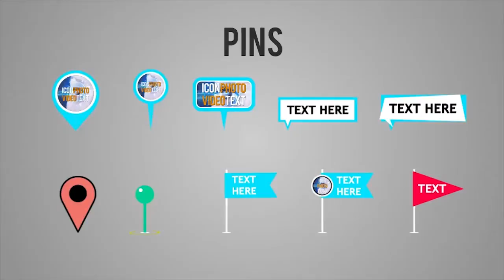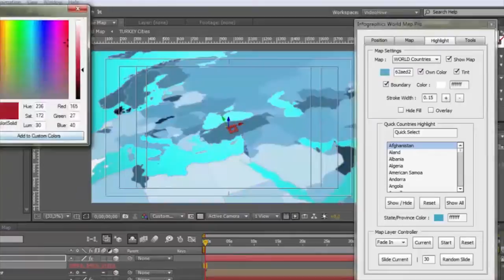3D World Map Pro Kit (Best After Effects Projects)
3D World Map Pro Kit (Best After Effects Projects)

Ultimate 3D World Map Pro Kit is designed for creating impressive video on world map easily and quickly. 14 countries’ state maps, 7 countries’ city maps are provided in addition.

Your video will be more informative and understandable with more than 55 easily editable elements.
You can add elements easily and edit them in desired colors and sizes quickly.

You can color the maps as you wish, can add animations like fade and flicker and also you can make it more informative with specially prepared elements.

243 Highlight World Map Countries.
States Maps : USA, Canada, Brazil, Australia, Germany, France, Italy, England, India, Japanese, Pakistan, Syria, China
Cities/Territory Maps : Turkey, Pakistan, Iraq, Iran, England, Afghanistan, Italy
List for Countries/States/Cities…

3 High Quality Satellite World Maps ( 21 600 x 10 800 ) (Dark Style, Light Style, Colored Physical Map )

Special “Script Panel” for generate the map.

And with the help of a script specifically made for this project, you can customize your map quickly.

Elements

Full HD Preview

Plane Style World Map Composition
Globe Style World Map Composition
Tutorial Videos
Special Map Optimizer Script Panel
Advanced Easy To Use Camera Rig
Pins, Pointers, Call-outs, Info Boxes, Text Boxes, Screens and Lines

After effects CS5, CS5.5, CS6, CC
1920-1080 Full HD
No plugin required.
55 Full Editable Elements.
Easy to edit.
Included detailed video tutorial.
Included “Infographics World Map Pro Optimization v2.1.jsx” script file.